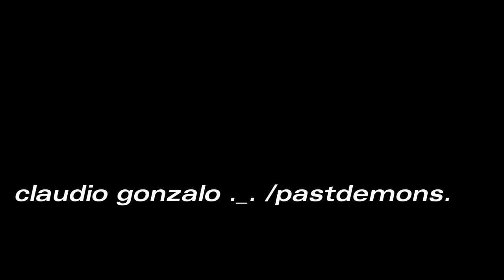escondite de ranas test 2